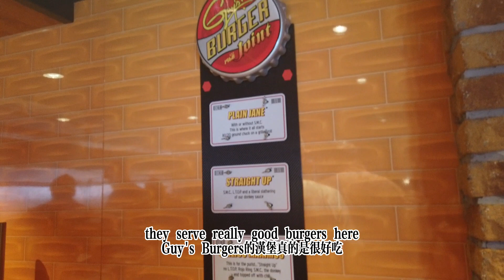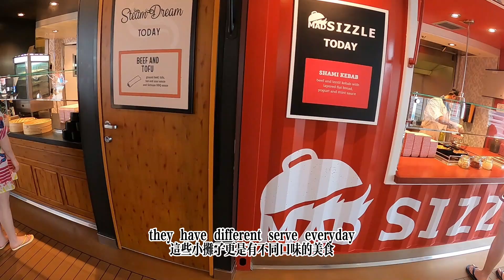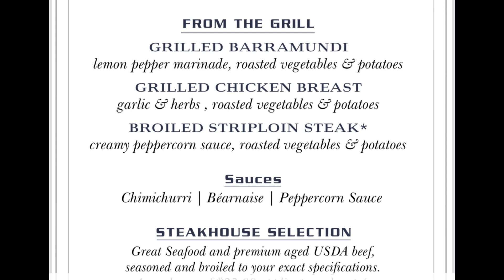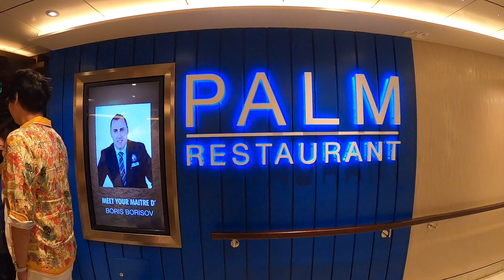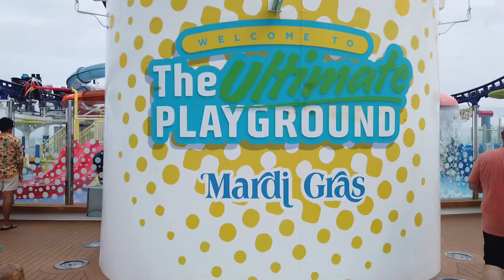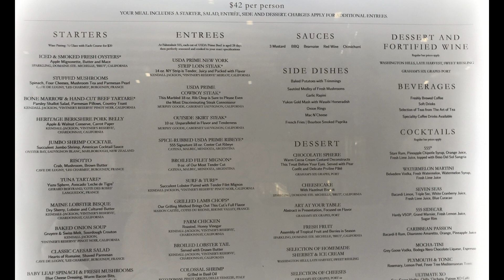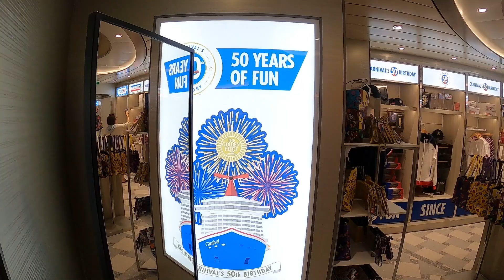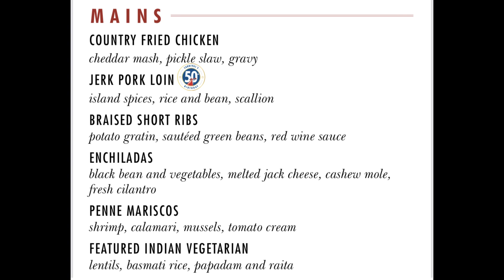Grand Ship Tour on the Final Sea Day 最後一天海上巡遊吃喝玩樂【加州的退休生活:34天橫跨美國兩岸】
第23天: 離船前再看船上設施, 享用美食, 盡情享受!
Day 23: Enjoying our last day on the Mardi Gras with wonderful food and a grand ship tour.

自從去年在旅途中生病, 回家幾個月來一直進出不同的醫院, 手術、治療、保養,總算恢復健康,便又想出門走走.這次旅程比較大膽, 要駕駛露營車從南加州到佛羅里達州, 在佛羅里達州還登上遊輪去了一趟七天的東加勒比海遊. 感謝上帝,34天的旅程平安順利的回到家.歡迎大家跟我們來一次橫跨美國東西兩岸的海陸遊, 一解疫情中鬱悶的心情.

Last year, while we were traveling to the Pacific Northwest, husband got sick and had to be in and out of hospitals for a few months getting medical attention. Thank God that he was well-taken care of and fully recovered. We decided it’s time to go on another trip. This time traveling from Southern California to Florida in our motorhome. We also went on a week-long cruise to the Caribbeans. We arrived home safely after 34 days on the road/sea. Please join us on this epic trip as we travel this beautiful country during the pandemic.

北美一恍50年! 與主所安排的老伴相攜相依40年, 從一無所有到現在樣樣都有, 雖不富足但所需要的主都賜與, 而且超乎我們的所想所求, 在這裡與您分享我們退休後的黃金歲月日常. 旅遊是我們的共同興趣, 無論是遊輪, 露營房車, 自由行或旅行團, 都是所愛, 也是主所賜的恩典. 希望您也能嚐嚐主恩的滋味, 成為有福的人.

The Lord is Good! He has blessed my husband and I with 40 years of beautiful marriage. We have gone from having nothing to a bountiful retirement that we are enjoying now. No, we may not be rich as defined by others, but everything we need is provided and more than we can imagine. Praise His Name! We are sharing our joy with you, so that you may also taste and see that the Lord IS good.

“你們要嚐嚐主恩的滋味, 便知道祂是美善, 投靠祂的人有福了”—詩篇34:8 歡迎參閱我們的旅遊部落格 “Taste and see that the Lord is good; blessed is the man who takes refuge in Him.”— Psalm 34:8 Please visit us on our travel blog

Intro and Outro Music: YouTube Music – “Hopeful Freedom” – Asher Fulero